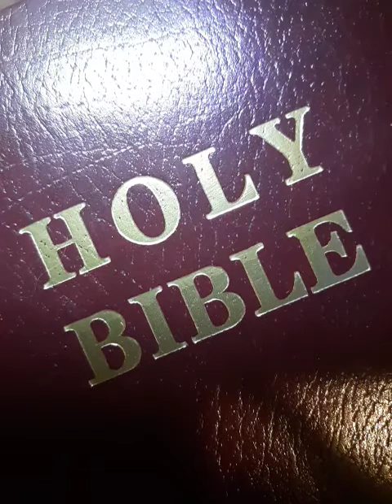Three US Places Marked for Massive Earthquake Judgment / Sadhu Sundar Selvaraj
The Lord didn't specifically say which but from the clues according to Bro. Sadhu it can be California, Middle of America and he doesn't know the 3rd place.  Can it be the Northwestern part (Seattle, etc) which is predicted also to go through a  strong earthquake?

The same messages were given to Bro. Sadhu 3 times; so it means this is settled in heaven.  It will surely come to pass, and will come speedily.

Can what happened in the movie 10.5 APOCALYPSE be how it will happen?

Pray, pray, pray that America will repent and return to God so that the casualties can re mitigated..

Bros. Neville and Sadhu said that many cities in the United States will be destroyed in these coming days.
This Message was Given on August 2015

Forever.
Amen

Good Channels

Good videos